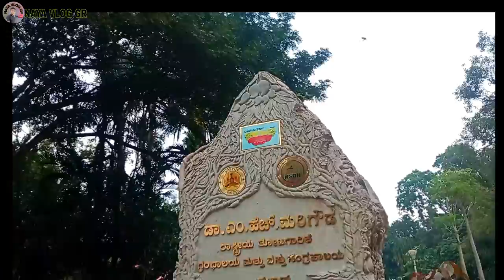Park mein mic Testing karne aaya hun Wireless microphone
microphone link
Careflection 2 in 1 K8 Wireless...